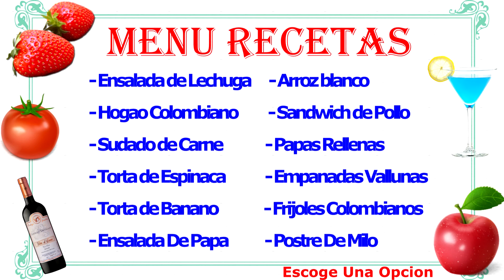Receta de Ensalada de atún con verduras Facil y Rapido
recetas de ensaladas faciles y sencillas Recetas de atún Facil Cómo preparar una ensalada atun vegetales y mayonesa Recetas de ensaladas 2019